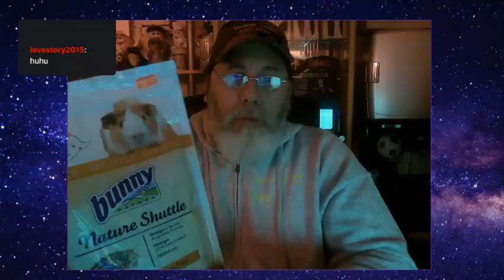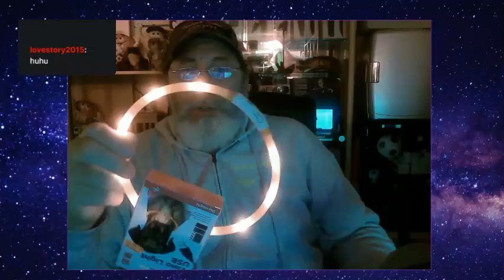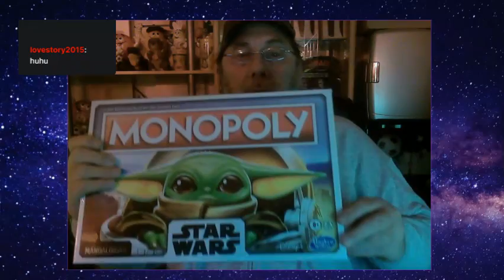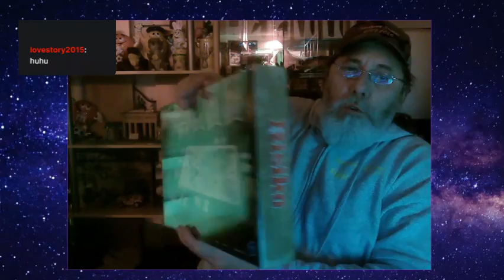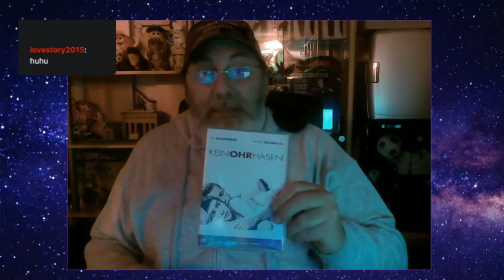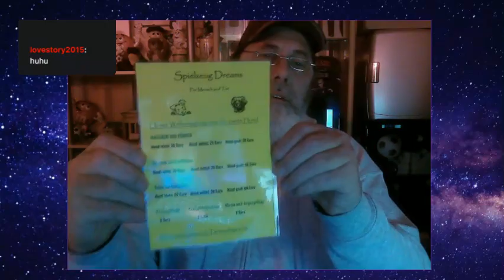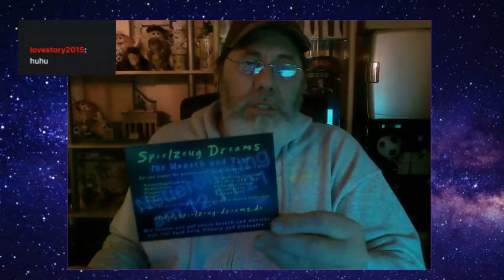Spielzeug Dreams in 47929 Grefrath. Das Geheimnis des Erfolgs? Anders sein als die anderen. Spaß u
Spielzeug Dreams in 47929 Grefrath. Das Geheimnis des Erfolgs? Anders sein als die anderen. Spaß und Freude lässt sich hier bei uns teilen.😘
Würden uns freuen wenn ihr das Video teilen und verbreiten würdet😁.
Wir suchen noch Themen für die nächsten Live Videos🤪 ! ! ! Was möchtet ihr sehen bzw. worüber möchtet ihr quatschen 🤓? ? ?
Sind für Ideen und Vorschläge dankbar.